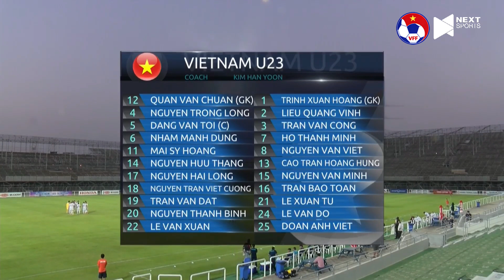HIGHLIGHTS | U23 VIỆT NAM - U23 TAJIKISTAN | GIAO HỮU U23 QUỐC TẾ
VFF Channel | HIGHLIGHTS GIAO HỮU U23 QUỐC TẾ | VIỆT NAM - TAJIKISTAN | CÁC CẦU THỦ TRẺ ĐÁNH RƠI CHIẾN THẮNG NHỮNG PHÚT CUỐI CÙNG

Bài học quý giá cho các cầu thủ trẻ khi đánh rơi chiến thắng ở những giây phút cuối cùng